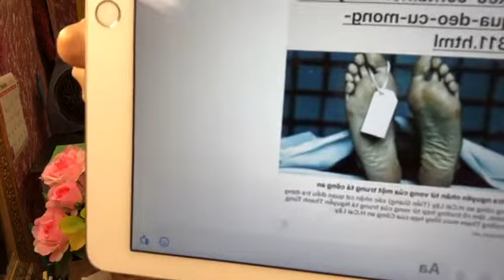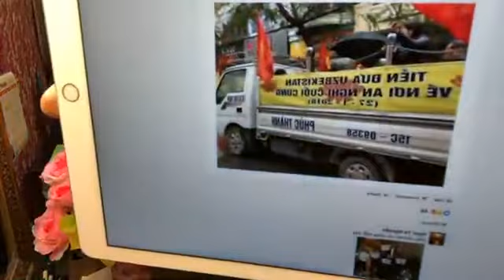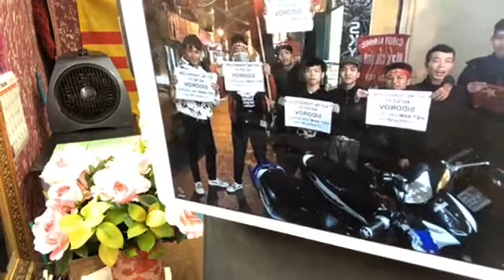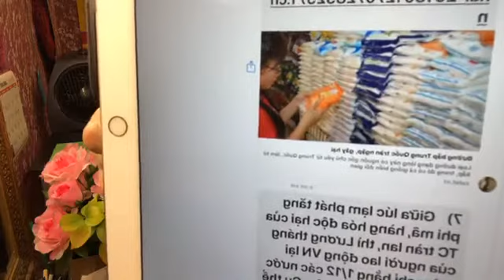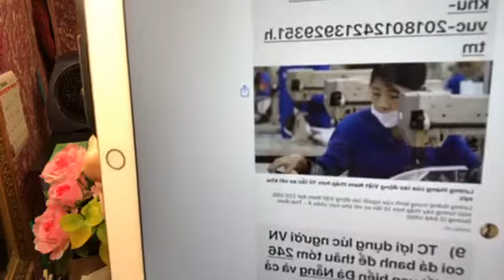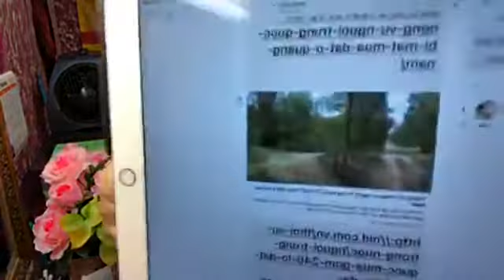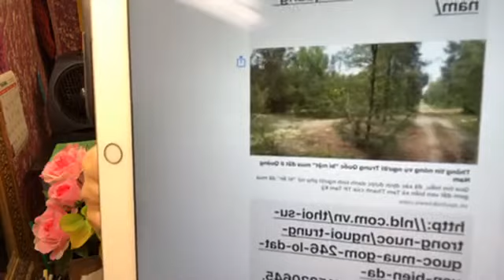Cởitruồng đón U23,Tàu gạt tiền 300vé chungkết,hình HCM là người Tàu,Trg tá CAchết